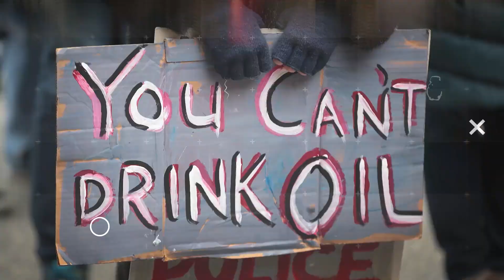Roger Stone Evidence BURIES Matt Gaetz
Roger Stone's exchange with Matt Gaetz's associate is insane! John Iadarola and Brett Erlich break it down on The Damage Report.

"Matt Gaetz is going on tour. With Marjorie Taylor Greene.

Rocked by a steady stream of leaks about a federal investigation into alleged sex crimes, the Florida congressman is planning to take his case on the road by holding rallies across the nation with Greene, another lightning rod member of Congress.

Their targets? So-called RINOs and “the radical left.“

Together, they plan to attack Democrats and call out Republicans they deem as insufficiently loyal to former President Donald Trump, such as the 10 GOP House members who voted for his second impeachment after the Jan. 6 Capitol riots."